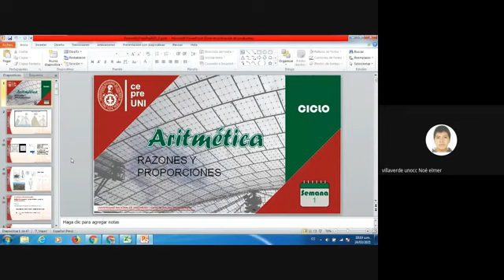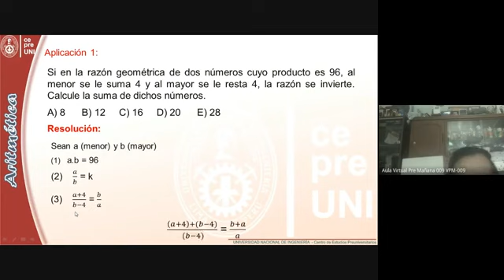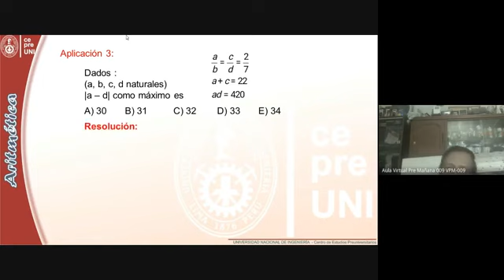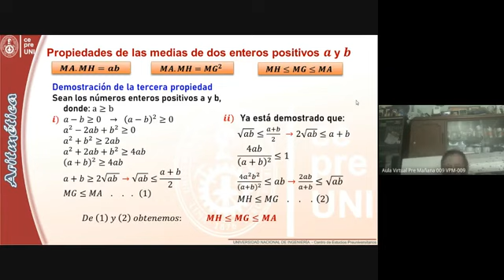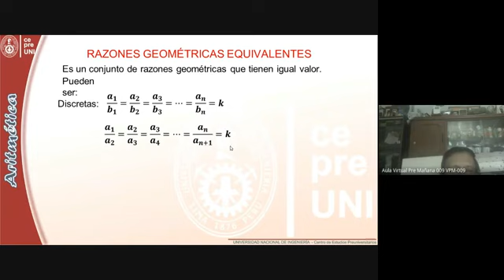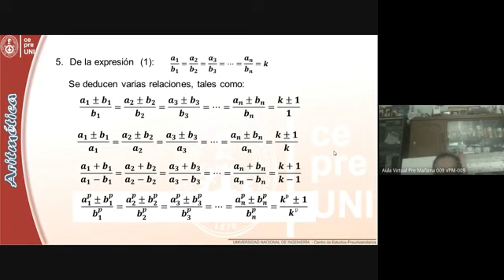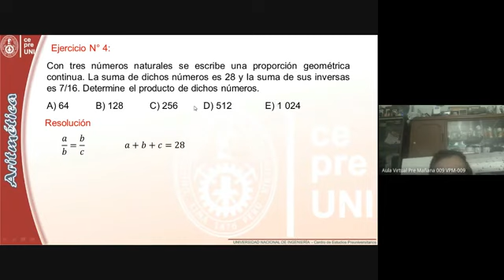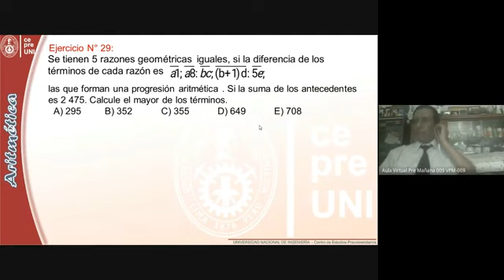CepreUNI-Aritmetica1.1/RAZONES Y PROPORCIONES I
Semana1
Libro de Aritmética parte 1 (ejercicios)